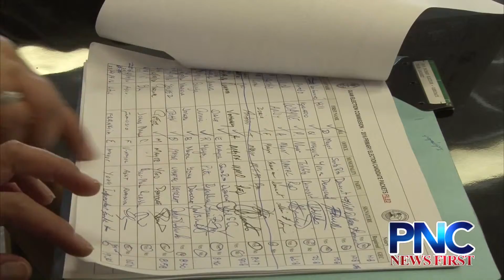GEC Receives Mostly Mayoral Candidate Packets on First Day